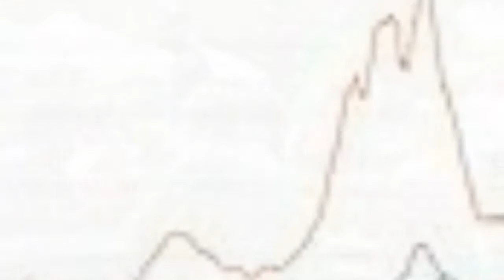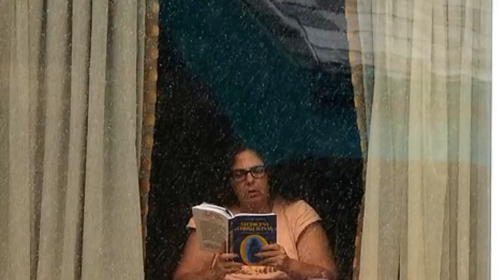Coronavirus UK: London man in quarantine goes on 'hunger strike'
A British father-of-one tried to break out of a quarantine hotel near London Heathrow Airport this morning and has gone on hunger strike after claiming he is being held there 'under duress', MailOnline can reveal.
Anthony Pium, 30, from Leyton, East London, was involved in an angry confrontation with security guards as he tried to force his way out of the Radisson Blu Edwardian hotel 'to get some fresh air'.
An exclusive video filmed by Mr Pium shows him being forced back into the hotel. Security guards surrounded him and pushed him back as he asked to be allowed out for some air and repeatedly told them to social distance.
It comes after new rules introduced on Monday mean people arriving in England must quarantine in a hotel for ten days at a cost of £1,750 if they have been to a country with a high Covid risk, such as Portugal or Brazil.
But Mr Pium today told MailOnline of his an